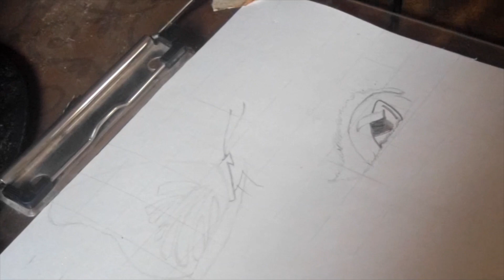|DRAWING CAT | TIMELAPSE | Sarth_ARTS |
HEY GUYS
IN THIS VIDEO I TRIED TO DRAW CAT WITH A BUTTERFLY ON ITS NOSE.

MATERIALS:- GRAPHITE PENCILS(HB,4B,8B)
                         LEAD PENCIL(0.7)
                         FLAT BRUSH